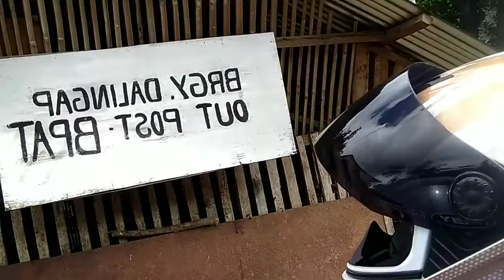Pamimigay ng I.D. at Bonding with CYMPIL-PARAK RIDERS from DALINGAP-BITOON |ANG SAYA!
Musician: @iksonmusic